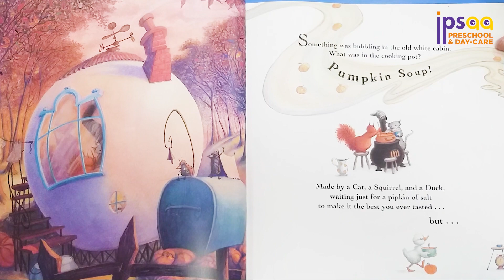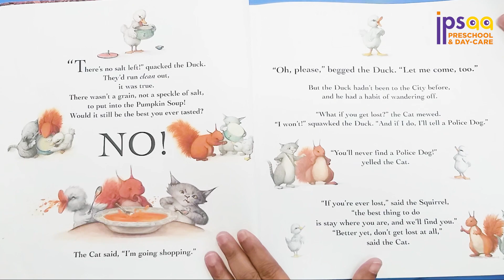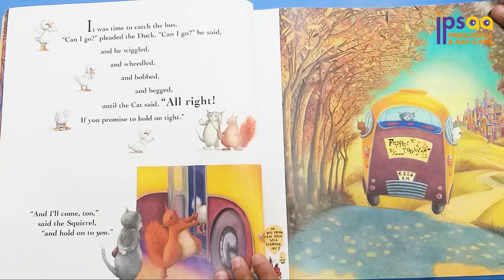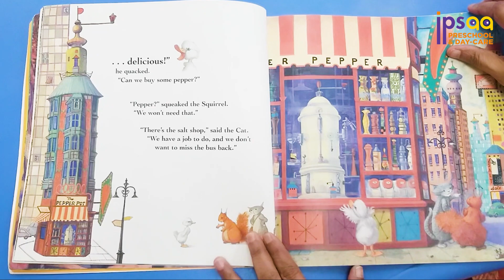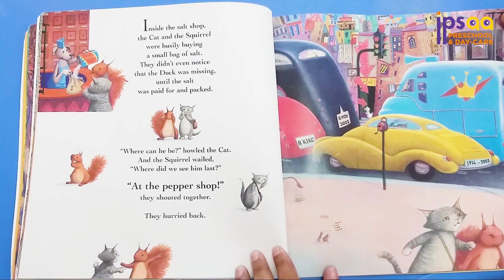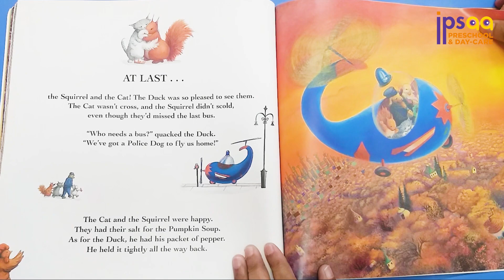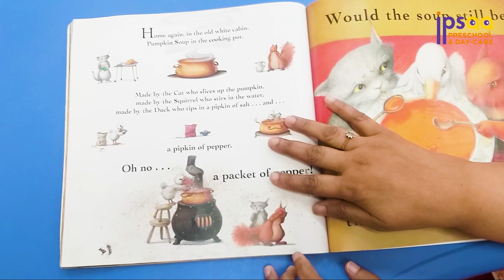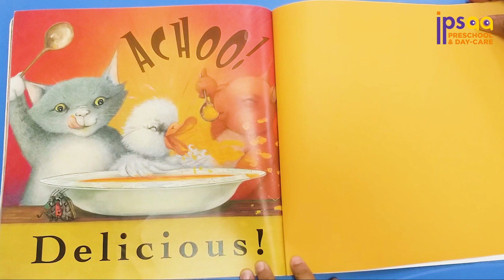Storytime with ipsaa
Hello Children!

How are you? We hope you are doing great and having lots of fun. In this week’s edition of Storytime with ipsaa, we bring you a beautiful story of a Pipkin of Pepper